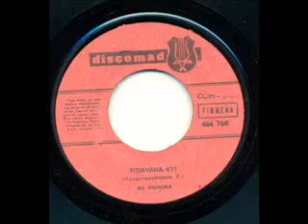Ny Vahona - Fitiavana1977 (original) (Rainibe)